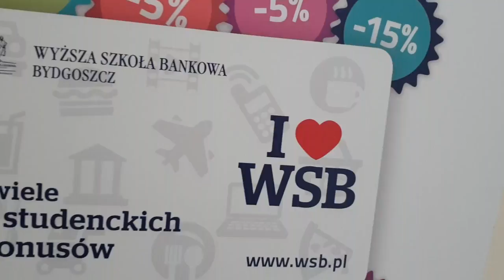Ola płynie motorówką do Bydgoszczy! WjazdNaWSB – Bydgoszcz odc.6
Nasi bohaterowie przesiadają się z samochodu do… motorówki, a Ola zasiada nawet za sterami! W ten sposób docieramy do Wyższej Szkoły Bankowej w Bydgoszczy, po drodze podziwiając, jak zmieniło się miasto przez ostatnie lata. Następnie w towarzystwie warszawskiego rapera B.R.O. meldujemy się w siedzibie WSB, w której rozmawiamy na temat przyszłości Oli. Jakie wnioski wyciągnęła? Sprawdź!